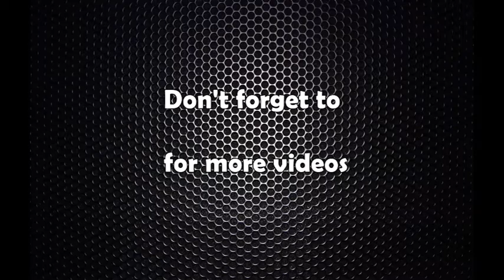बैंक तथा वित्तिय संस्थाहरुलाई अनुत्पादक क्षेत्रमा लगानी नगर्न निर्देशन